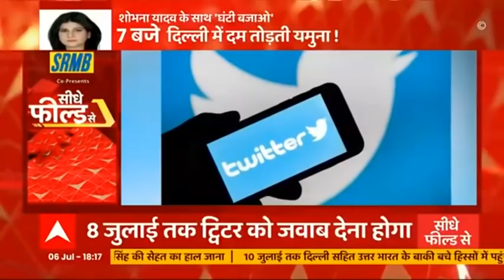Ministers to take oath start reaching Delhi | Seedhe Field Se(6.7.2021)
As many as 27 probables, including heavyweights Jyotiraditya Scindia, Sushil Modi, Sarbananda Sonowal, Narayan Rane and Bhupender Yadav could be part of the massive reshuffle of the Union Cabinet reportedly imminent.